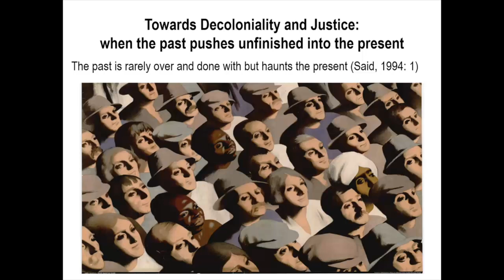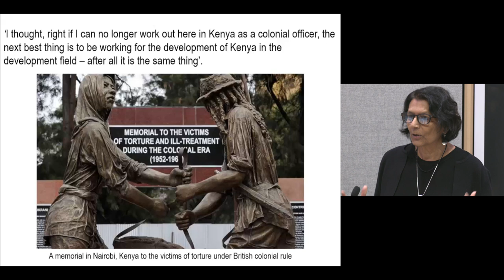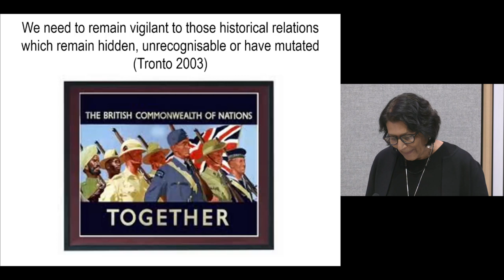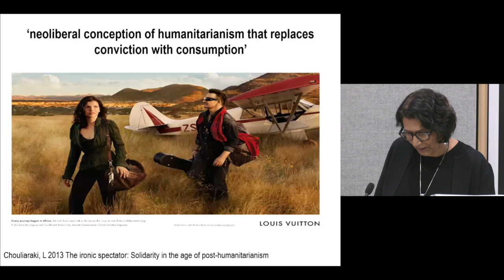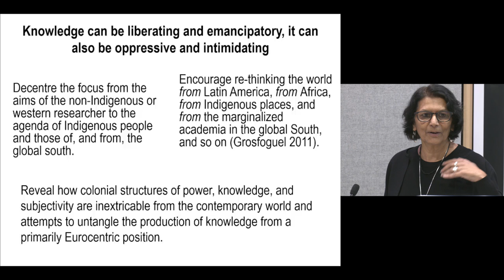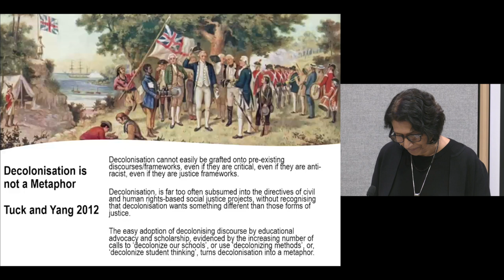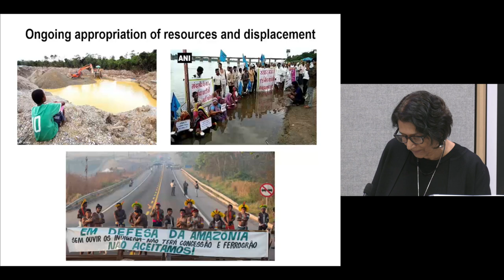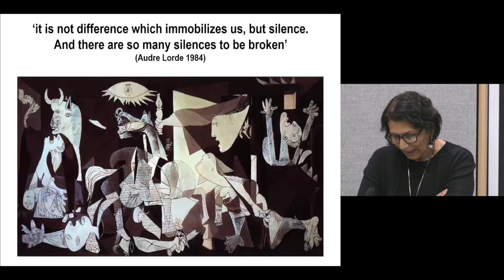IGDC Annual Lecture 2023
IGDC was delighted to have been joined by Professor Uma Kothari for 2023 IGDC Annual Lecture, where Professor Kothari explained why conceiving of the past as irrelevant has had devastating consequences for justice.